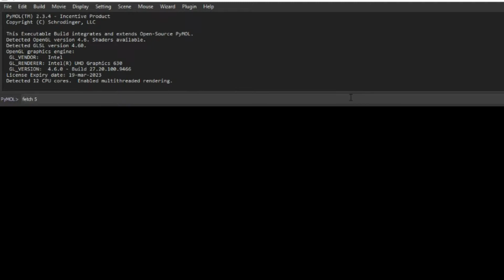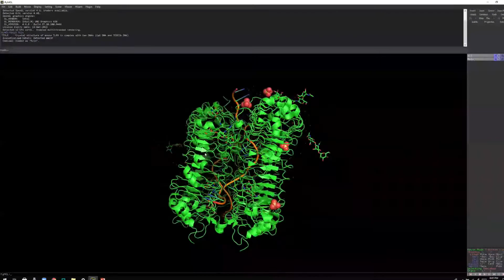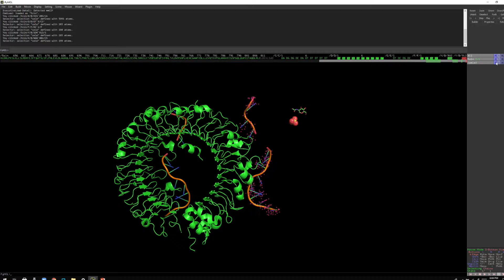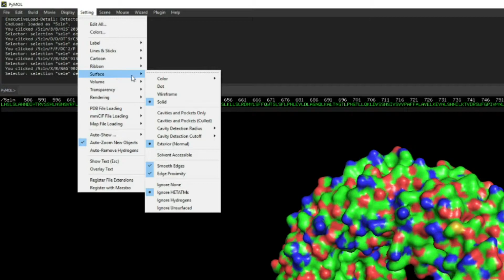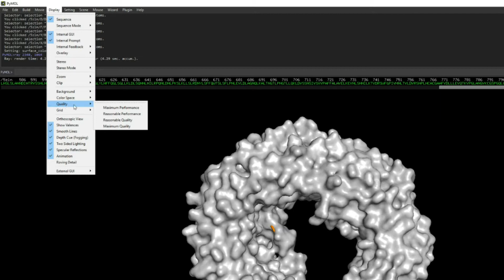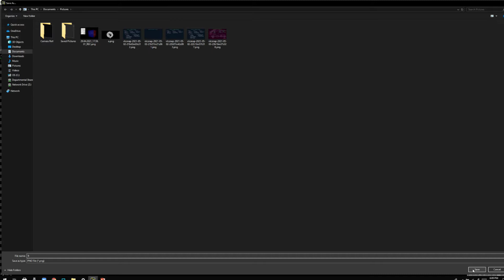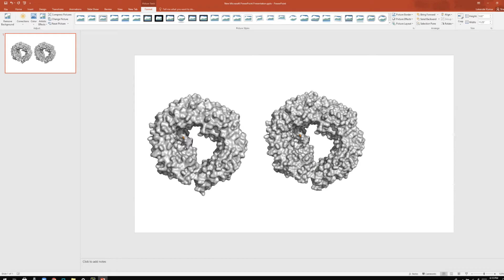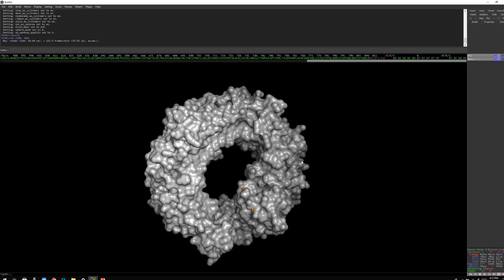How to make high-quality images in PyMOL | Bioinformatics | Research | PBD | Basic Science Series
Learn how to use PyMOL to make publication quality figures. In this video, I will show you how to download the protein structure directly to PyMOL software and then process the structure. We will know what upper control panel, object menu mouse control is. We will also know how to use a mouse to move the protein structure. We will use the basic settings of PyMOL to make a nice looking structure. You will know everything to start working on PyMOL.

PyMOL is an open-source molecular visualization system created by Warren Lyford DeLano. It was commercialized initially by DeLano Scientific LLC, which was a private software company dedicated to creating useful tools that become universally accessible to scientific and educational communities. It is currently commercialized by Schrödinger, Inc. PyMOL can produce high-quality 3D images of small molecules and biological macromolecules, such as proteins. According to the original author, by 2009, almost a quarter of all published images of 3D protein structures in the scientific literature were made using PyMOL